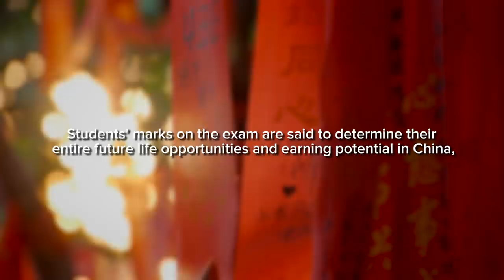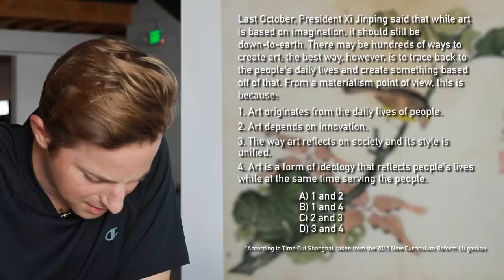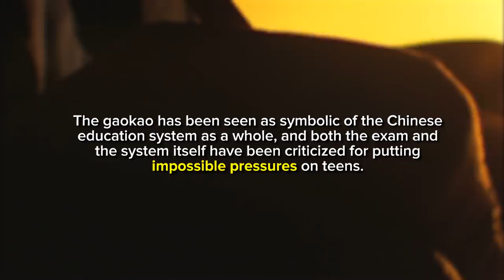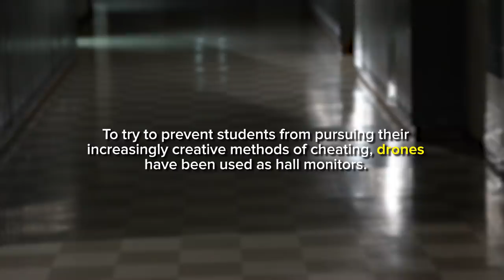Could You Pass One Of China's Hardest Tests?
"Just reading this gives me anxiety, so I understand why people have ambulances outside."

MUSIC
SFX Provided By AudioBlocks